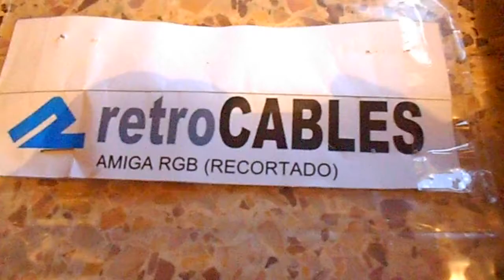Commodore Amiga 500 con RGB-Euroconector (Retrocables)